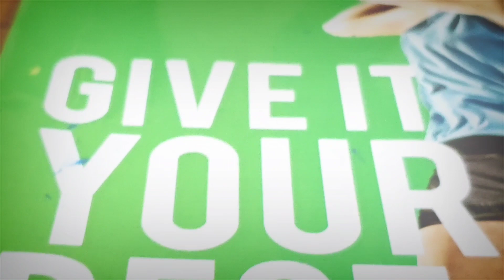chemistry (teaser) [must watch]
Chemistry is a logical science. anyone can study chemistry yourself and get a master on the subject. its better to understand the science its its concepts and apply in your daily.

Track info : Lights by Sappheiros .
Genre and mood :dance & electronic+inspirational